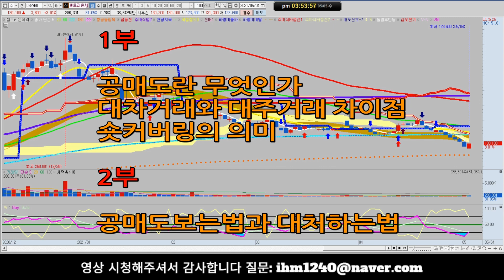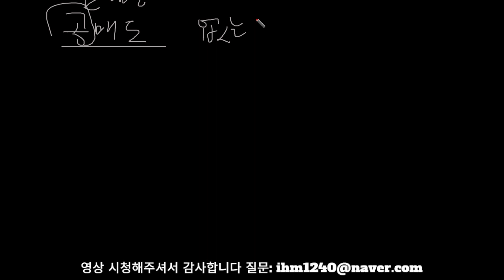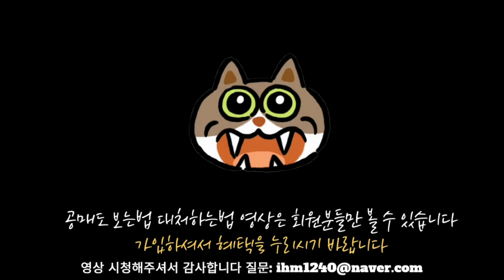[주마식법][주식] 주식초보자를 위한 공매도개념 / 대차거래와 대주거래의 차이점 / 숏커버링의 의미